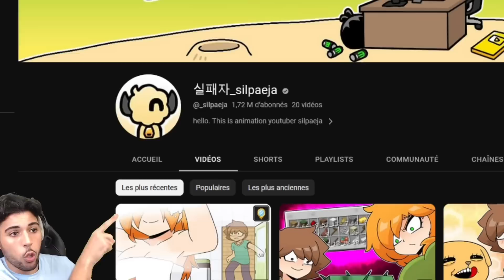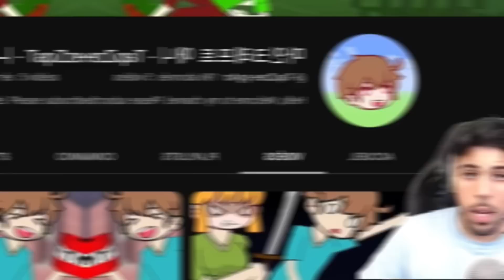LES PIRES ANIMATION De MINECRAFT sont de RETOUR ! (Réaction)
Animation Minecraft drôle et gênant. Vlad et Niki animation

Lache UN MAX de pouce bleu 👍🏼